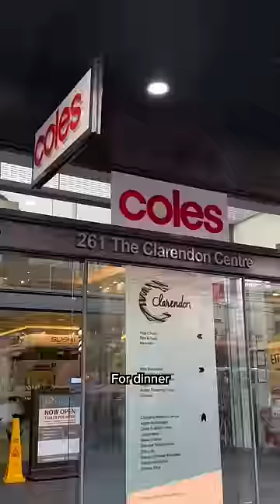I’m going on a date? Me???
Here I am going on a date on Valentine's Day!

Maybe this will give some of you some date ideas AHAHA

Be sure to LIKE this Shorts so I know to create more episodes!